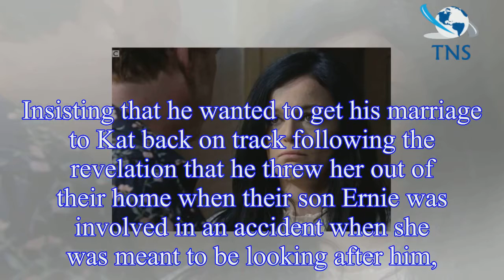EastEnders: Hayley Slater set for abortion storyline after being rejected by Alfie Moon following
EastEnders: Hayley Slater set for abortion storyline after being rejected by Alfie Moon following baby bombshell
Hayley Slater looks set to be involved in an abortion storyline following her showdown with Alfie Moon during the latest episode of EastEnders.
Following the initial revelation that she was expecting